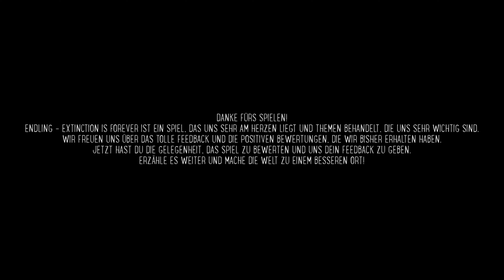Das Spiel zerbricht mir das Herz qwq「Endling - Extinction is Forever」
Hewwuu, ihr Lieben! ♥
In diesem Spiel geht es um ernste Themen, wie den Tod.
Schaut es euch nicht an, wenn ihr Probleme damit habt
Es hat mich sehr berührt ;W;

Viel Spaaaaaaßi!!